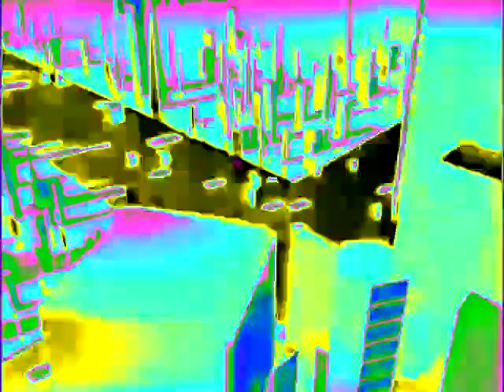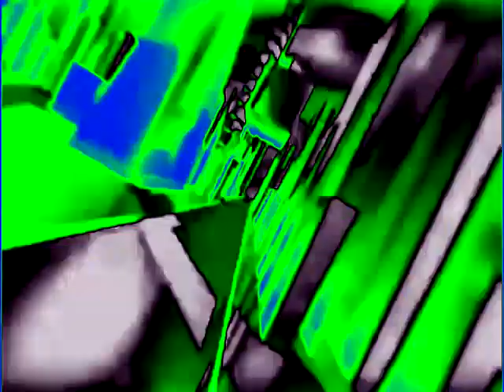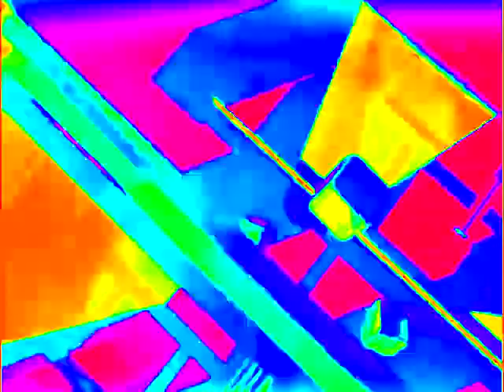(REQUESTED) Lejel Percaya Home Shopping Effects (Inspired By NEIN Csupo Effects)